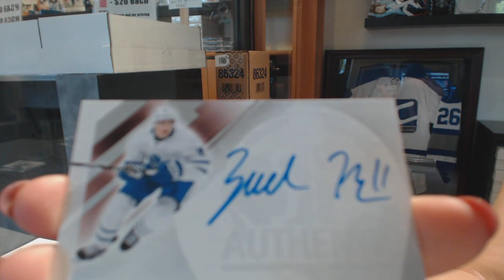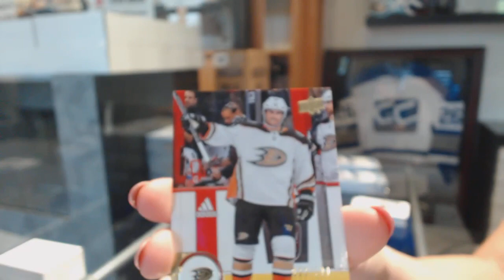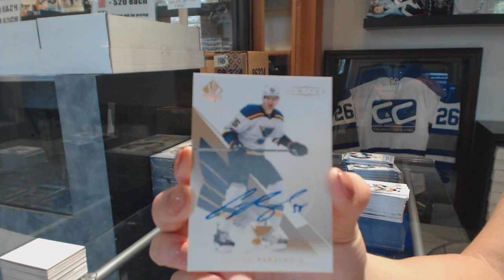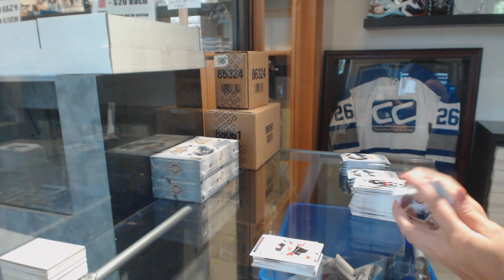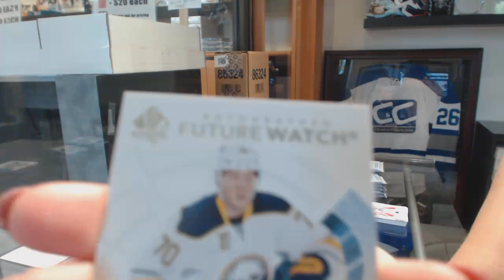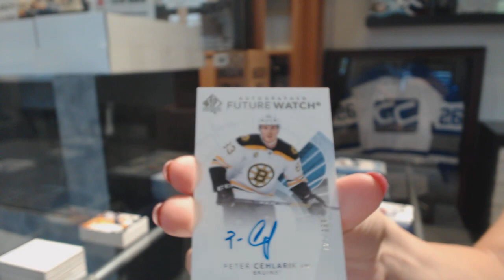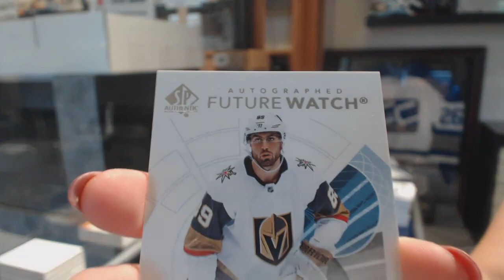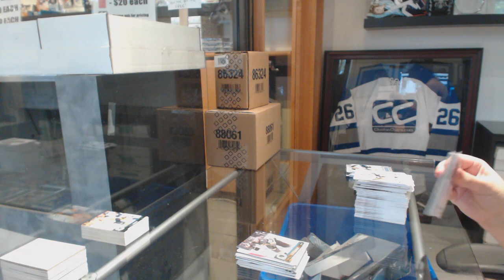17-18 Upper Deck SP Authentic Hockey 4 Box Break - C&C GB #8723